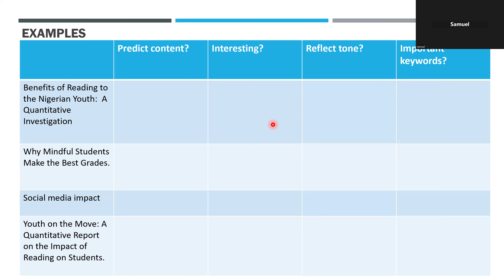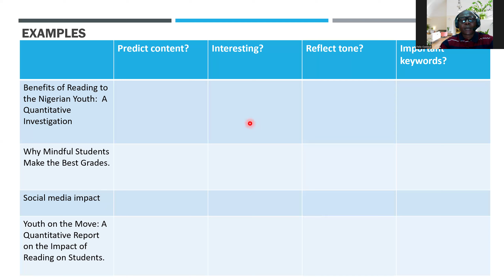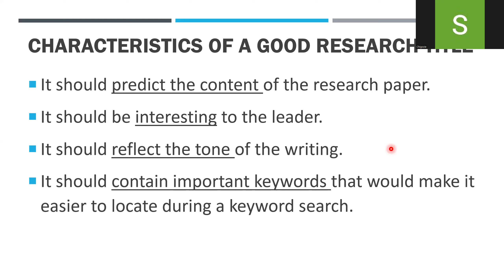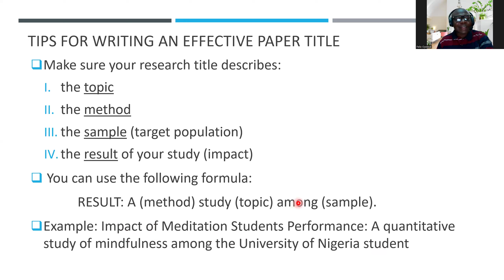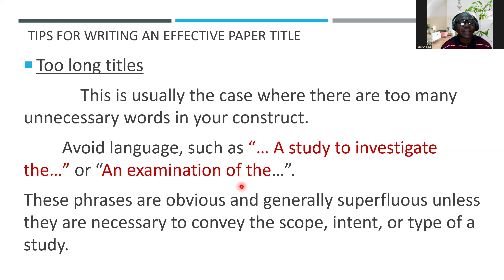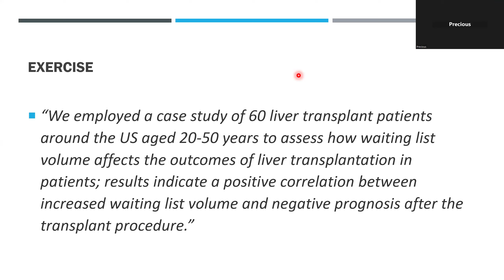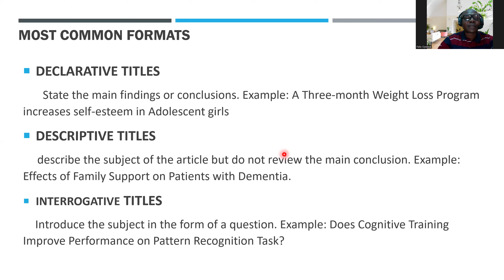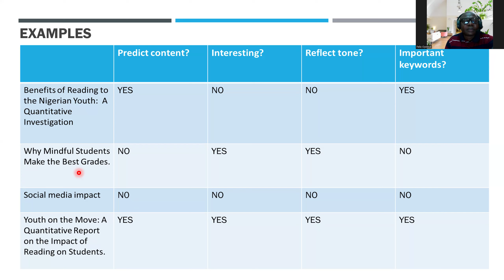How TO WRITE RESEARCH TITLE (Part 2)